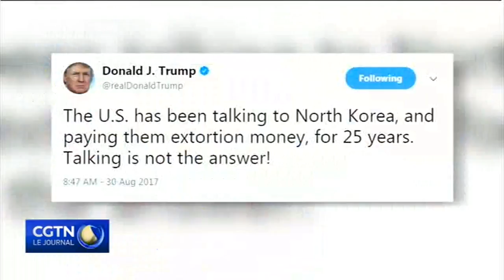Pour Trump, le dialogue n'est pas la réponse à la crise dans la péninsule coréenne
Suite au tir de missile mardi par la RPDC, le Président américain Donald Trump a déclaré que “discuter n'est pas la réponse” aux tensions dans la péninsule coréenne.